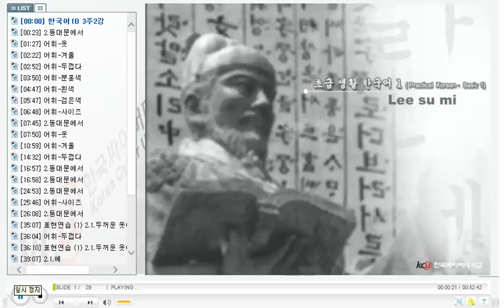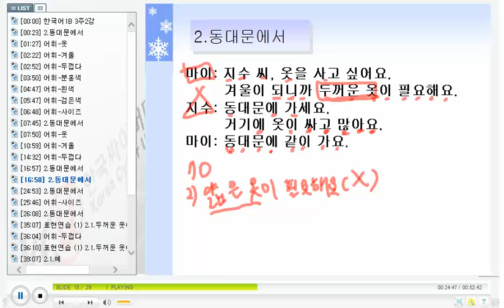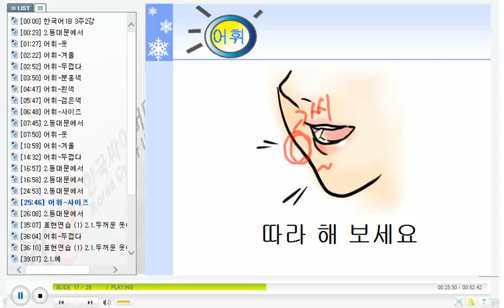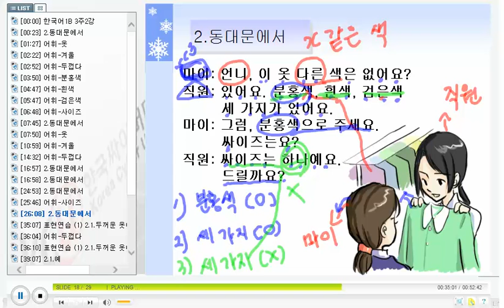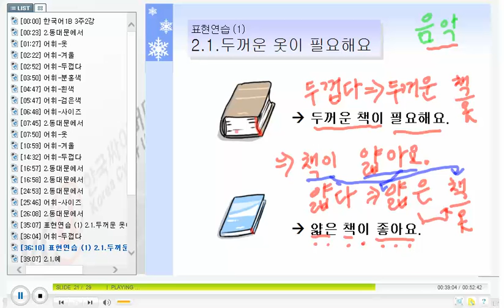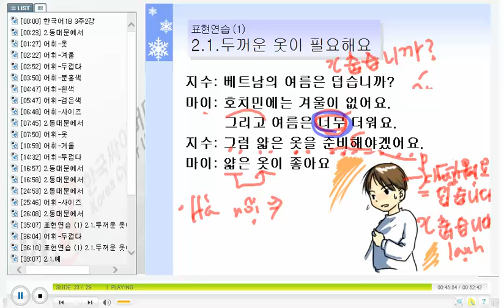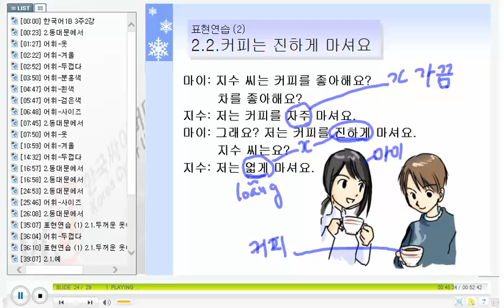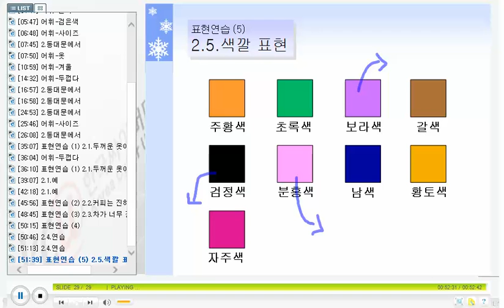베트남 한국어 화화 - KCV Practical Korean Conversation for Vietnamese 1108